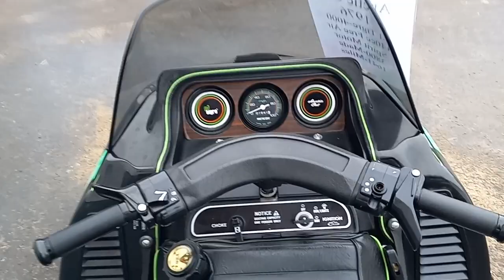1976 Arctic Cat El Tigre 4000